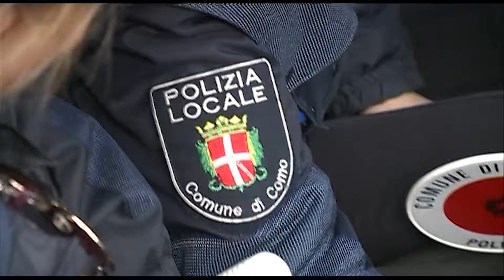Etg - Como, nuovo regolamento polizia locale. Taser, daspo e lotta all’accattonaggio molesto